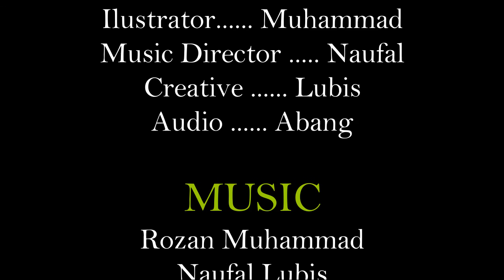Homeschooling Project - Animasi Pertama Rozan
BANG LUBIS TV adalah saluran yang di buat sebagai sarana untuk berbagi materi materi pembelajaran yang di sampaikan oleh Bapak Ahmad Rosadi yang juga sering di sapa Coach Rosadi atau Bang Lubis.

Bang Lubis adalah sapaan akrab seorang trainer muda yang saat ini berdomisili di Denpasar – Bali ini. Dilahirkan di Berastagi, 16 Maret 1982 dengan Nama lengkap pemberian orang tua kandung beliau Achmad Rosyadi Lubis. Sejak tahun 2009 memilih untuk hidup di dunia pelatihan.
Menyelesaikan pendidikan formal S1 Fakultas Hukum Universitas Udayana Bali. Sejak Mahasiswa telah aktif menjadi trainer dalam pembinaan kaderisasi organisasi Kesatuan Aksi Mahasiswa Muslim Indonesia (KAMMI). Begitu pula dalam kegiatan kegiatan sosial, menjadi pembicara dalam forum dan seminar pendidikan, aktif sebagai leader dalam sebuah tim program pengembangan dan pemberdayaan masyarakat kurang mampu hingga dipercaya sebagai manager bidang pemasaran di sebuah Lembaga Sosial Jejaring Dompet Dhuafa.
Bang Lubis selain sebagai trainer, ia adalah Ketua Komnas untuk Rakyat Palestina (KNRP) Wilayah Bali, Ketua Asosiasi Nasyid (ANN) Nusantara Wiyalah Bali, Iya juga aktif mengelola pelayanan Psychotherapy.
Mengenali Hypnosis dan NLP sejak tahun 2007, berawal dari belajar melalui ebook, menghantarkan Bang Lubis menimba ilmu pembelajaran Psychotherapy dan NLP dari Drs. Asep Haerul Gani, Psikolog, Ir. Yan Nurindra, Krishnamurti, Dr. Abu Nazifah, Pihasniwati, S. Psi, MA. ,  dll. Juga di tahun terakhir mendalami transpersonal psychotherapy dan mindfulness bersama Endang Fourina Listyawati, S.Psi., M. Psi
Berbekal dari pengalaman dan pembelajaran tentang aplikasi NLP dan Psychotherapy  Bang Lubis kerap diundang untuk mengisi ceramah, seminar, dan Workshop. Tema yang biasa di bawakan Bang Lubis adalah :
1.  Fundamental Hypnosis
2.  Advanced Hypnotherapy
3.  Forgiveness Therapy
4.  Hypnotic Goal Setting
5.  Hypnotic Selling Skills
6.  NLP For Teaching
7.  Hypnotic Learning
8.  Trance Psychotherapy
9.  Hypnosis For Parenting
10.  The Secret Of Communication With NLP
11.  Mindfulness
12.  Mindful Parenting
13.  Spiritual Awareness Training

Bang Lubis juga membawakan tema lainnya sesuai dengan permintaan dan kebutuhan pengundang, terutama dalam waktu terakhir cukup banyak mengundang dan meminta beliau berbicara tentang tema tema pengasuhan Anak.

Nikmati sajian dokumentasi ceramah dan sharing beliau di channels youtube yang beliau kelola sendiri :

Beliau adalah Seorang :

Int’l Certified Master of Neuro Linguistic Programming (NFNLP - USA)
• Licensed Trainer of Clinical Hypnotherapy (IACH - Indonesian Association of Clinical Hypnotherapist - Indonesia)
• Certified Master of Clinical Hypnotherapist (IACH - Indonesian Association of Clinical Hypnotherapist - Indonesia)
• Certified Transpersonal Psychotherapist (IACH - Indonesian Association of Clinical Hypnotherapist - Indonesia)
• Certified NLP & Hypno Coach (Insight Institute - Indonesia)

Info Lebih Lanjut  Hubungi WA/Telegram/Line :
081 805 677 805